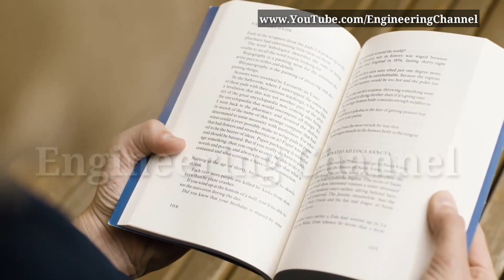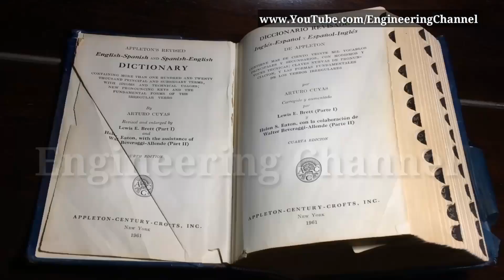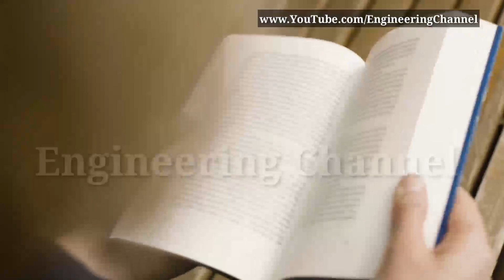jkssb class iv exam date | jkssb class 4th exam date 2020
Keep supporting

1.Redmi Note 9
2.i3 Laptop for student
3.Top Power bank